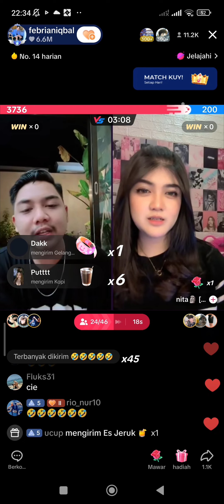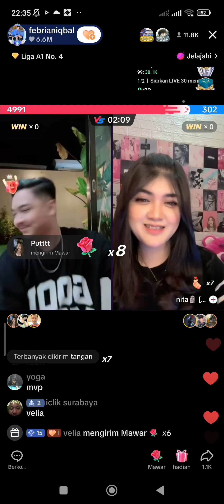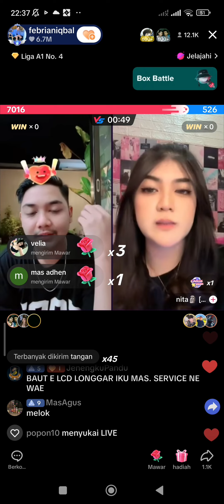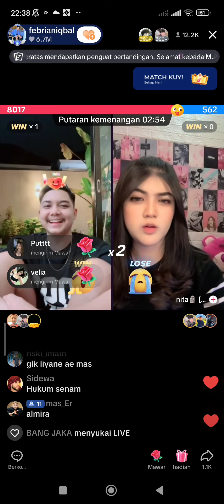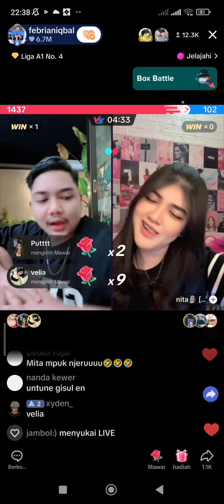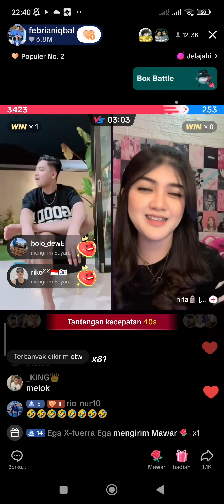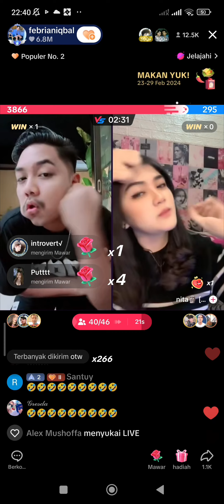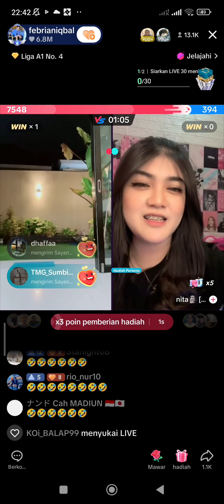Febri PK sama Nita bikin ngakak#febrianiqbal